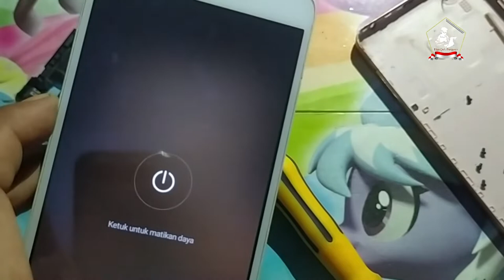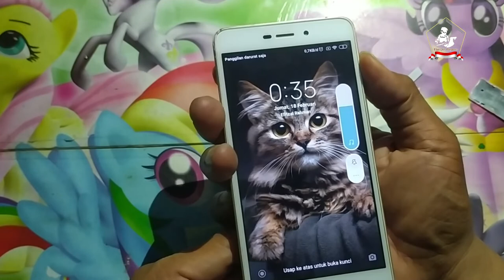🔴 Cara mudah memperbaiki Tombol Power & Tombol Volume HP Xiaomi 4A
Semoga bermanfaat dan tetap survive di masa sulit Pandemi seperti ini.